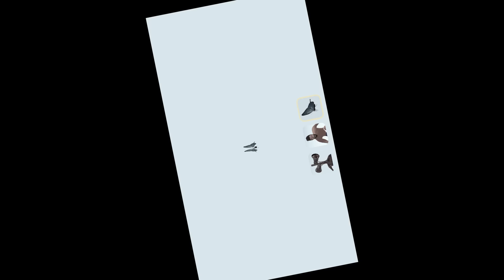Shinchan And Nobita Friends Turned Into Any Monster 😱|| 😂Funny Game || Hami Plays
Note ➤
Full Credit to Owners. All Images, Pictures, and Music shown in the video belong to the respected owners.
This is a Fictional video and not related to anyone or anything.
This is a work of fiction. any similarities to persons living or dead, or actual events are purely coincidental.